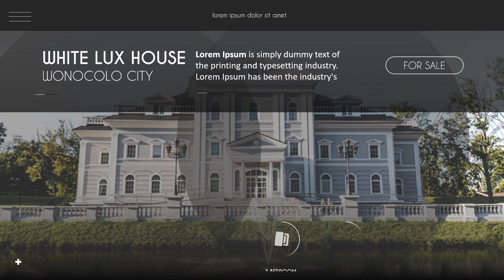RealVid - Showcase Templates OLIVER